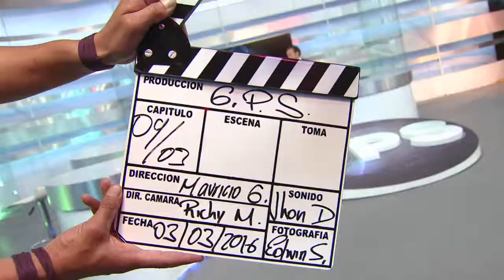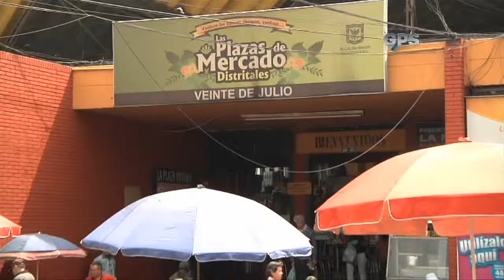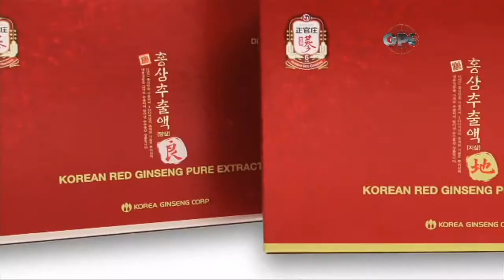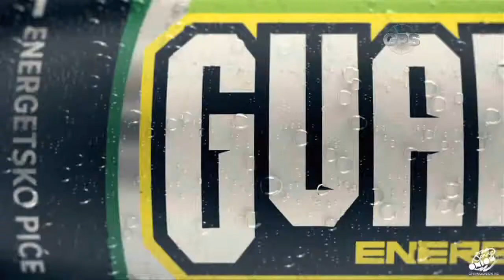Afrodisíaco, ¿mito o realidad?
GPS 9 de marzo de 2016 Bloque 1
Afrodisíaco, ¿mito o realidad? por Ximena Bedoya
Ángel Canales - Nostalgia por Andrés Pulido
GPS CM&